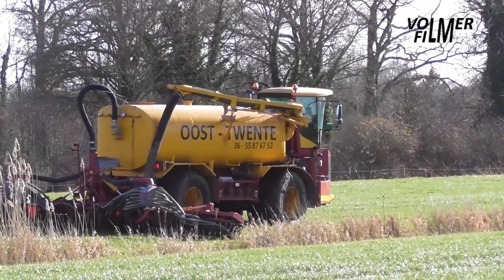Oost Twente slurry injection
February 25, 2023 - Slurry injection by contractor Oost Twente:
- MOT 19m3 self-propelled slurry tanker and Vredo ZB 9051 injector.
- Fendt Vario 939 tractor and MOT carrier with slurry tanker.